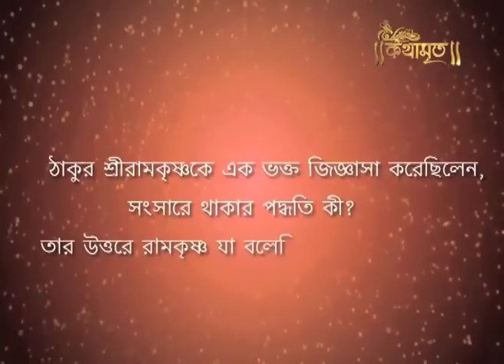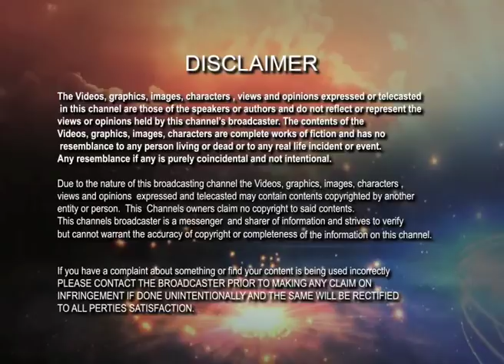সংসারে থাকার পদ্ধতি | Kathamrita | Ramkrishna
How can we survive in family life ? Thakur Ramkrishna said that we have to live like a deep mud fish. That type of fish live in deep mud. But mud cannot touch them. One has live in family life without any attraction.